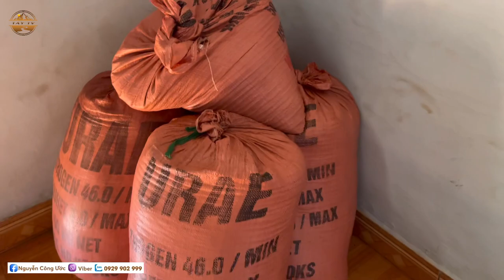Cuộc Sống Của 3 Anh Em Mồ Côi Sau Khi Được Giúp Làm Nhà. Lang Thang ở Bản…|TÀY TV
Cuộc Sống Của 3 Anh Em Mồ Côi Khi Được Giúp Làm Nhà. Lang Thang ở Bản…|TÀY TV